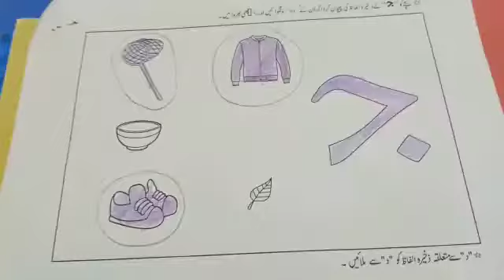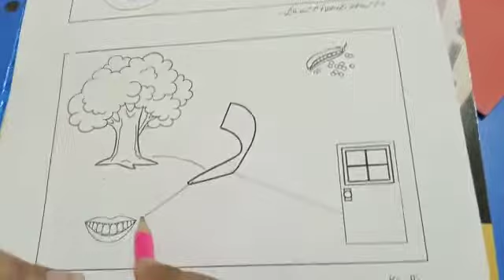'د' اور 'ج' کی آواز اور ذخیرہ الفاظ